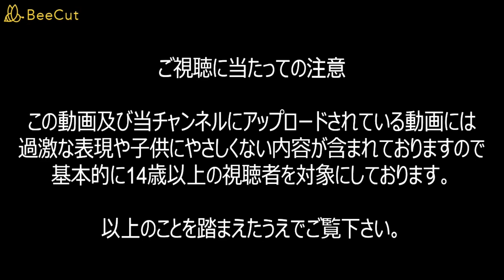トランスフォーマー ビーストウォーズ プライマル 第8話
2つ目の救命ポッドが地球に落下した！果たして今度はどんな戦士が生まれてくるのか？！